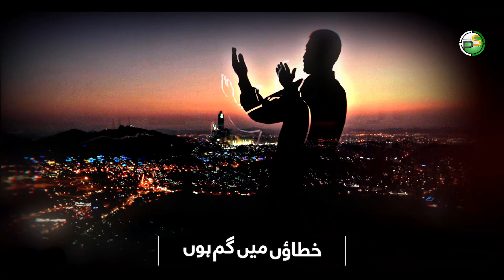Emotional Islamic Poem - Jannat Ki Yadon Men Gum Hun - Zaheer Usmani - New Naat Sharif- Peace Studio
❱ *Peace Studio Presents* :
Emotional Islamic Poem - Jannat Ki Yadon Men Gum Hun - Zaheer Usmani - New Naat Sharif 2023 - Peace Studio

❱ *Video Credits*
*Artist & Lyrics* : Zaheer Usmani
*Audio* : R W D S
*Produce* : Atiq Ur Rehman
*Production* : Peace Studio

❱ *Hd Audios Of Peace Studio* :
▪️ *Audiomack* :